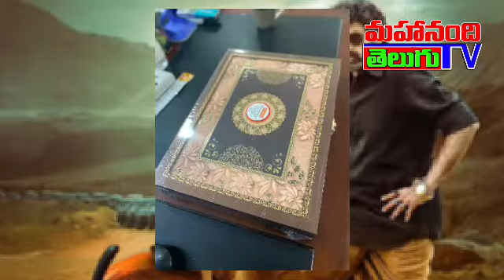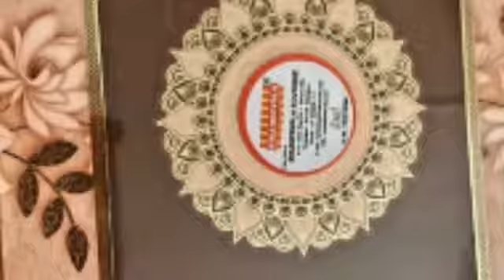NBK sent Diwali wishes and Diwali special sweets to all VeerasimhaReddy unit members on the occasion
NBK sent Diwali wishes and Diwali special sweets to all VeerasimhaReddy unit members on the occasion#NandamuriBalakrishna